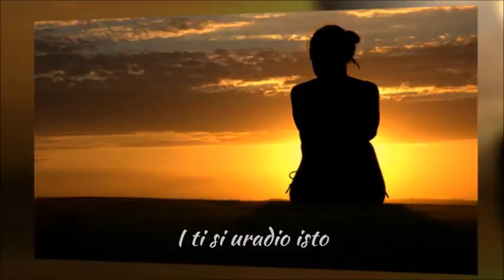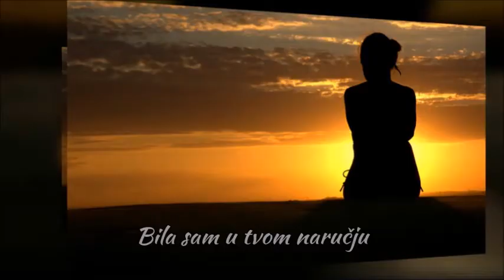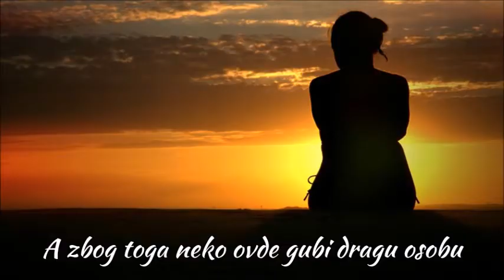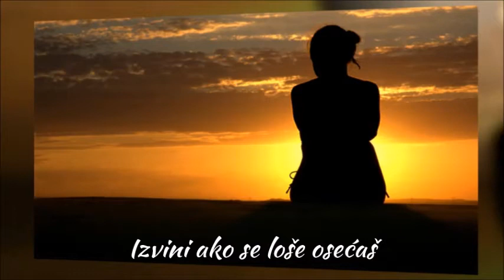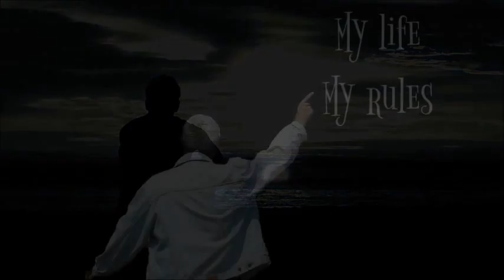ABBA - The Winner Takes It All (Srpski prevod)